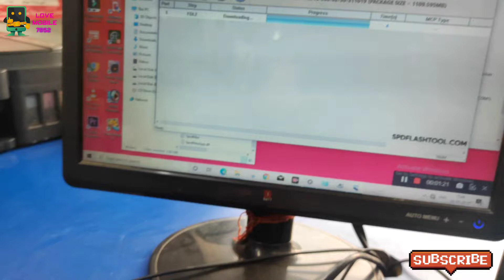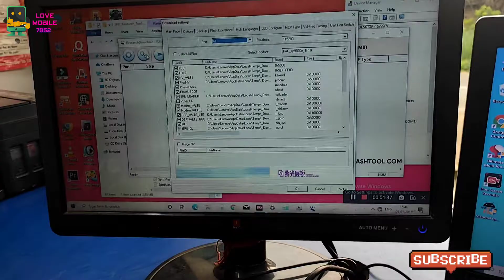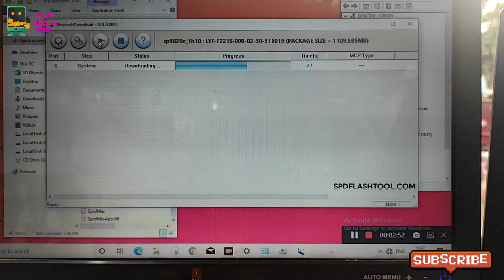Jio F221s An Error Ocuured Please Try Again Problem Solve || All Flashing Error Solve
Boot Key - *